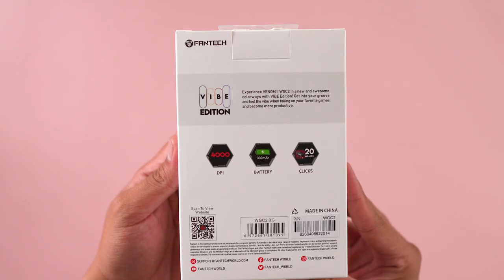Amplify your gaming setup! | VENOM II WGC2 Vibe Edition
Get your vibe on with Fantech Venom II Vibe Edition Gaming Mouse! Now in brand new colors to express your creativity! Amplify your gaming setup!